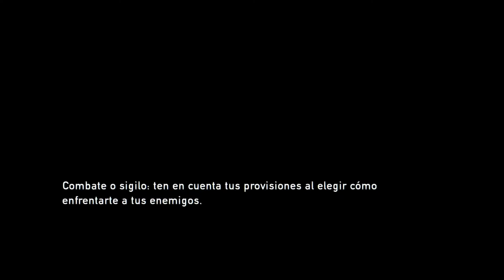The last of us. Gameplay en español PS4 #12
Bienvenidos de nuevo!

Continuamos con un nuevo gameplay de The last of us para PlayStation 4, donde seguimos avanzando en la historia de este gran juego!!!